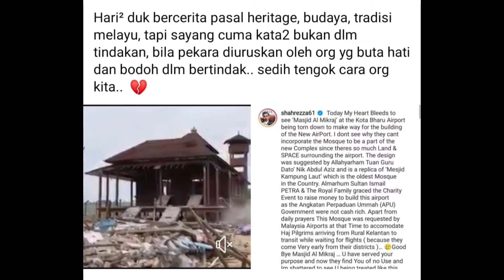Kerajaan kelantan runtuh surau